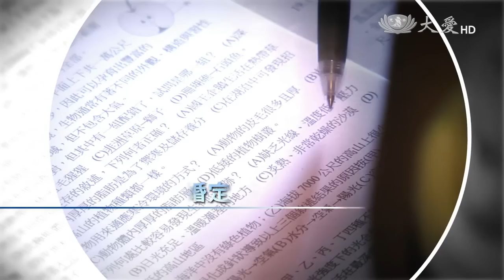【行動現場】預告 - 20151010 - 浮萍歸根處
一段變調的異國婚姻，影響最大的竟然是孩子的求學路。跨國婚姻、衍伸而來的法律問題，往往也是必須跨國進行，耗費相當多的時間與力氣。

蘇尹淑與日本前夫婚後育有一子，原本幸福生活在先生態度驟變不理不睬，2012年只好帶著兒子回台住在娘家，尹淑因為罹病，進出醫院頻繁，多次心臟開刀、洗腎，連腳趾都被迫截肢，身心俱疲下又面臨即將上國中的兒子，因為沒有中華民國國籍恐中斷學業，慈濟志工訪視後，協助尹淑在台打離婚官司，替孩子拿到國籍。

大愛一臺首播：10/10(六) 13:33　重播：10/12(一) 04:00／13:33